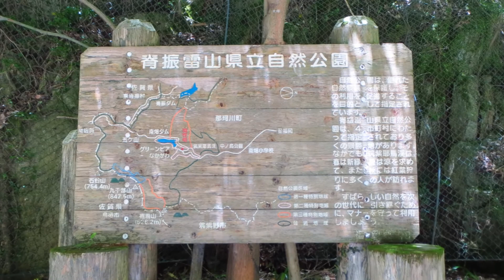原付二種スクーター★カップちゃんぽんツーリング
先日カップちゃんぽんの調理場面だけUPしていた動画の本編です^^